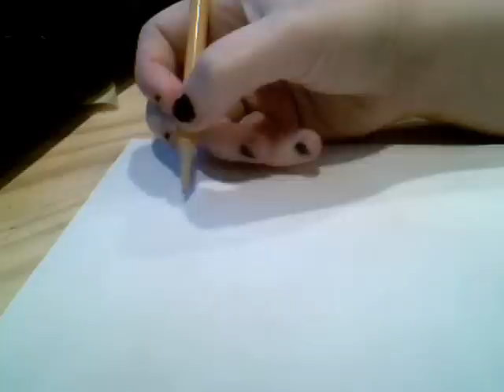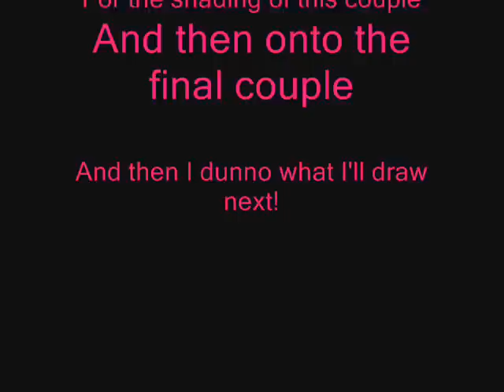Watch Me Draw Chibi Couples Part 3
Couple number 3.

Dusty (Dusty-kins) and Jason (my new favorite person)

Song: Kumimyoku "Lucky Star Douga" - Lucky Star no Minna

Tune in next time for shading!